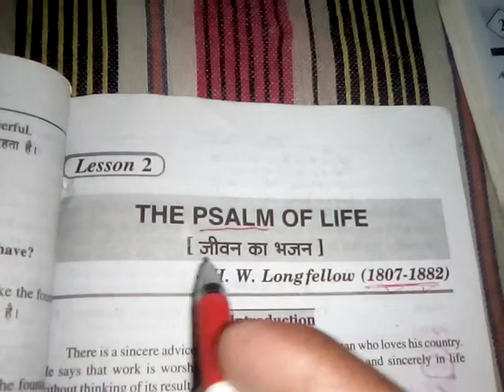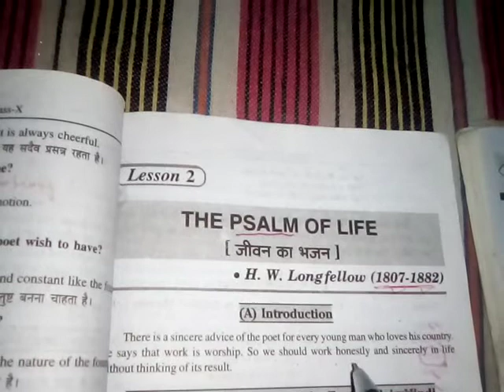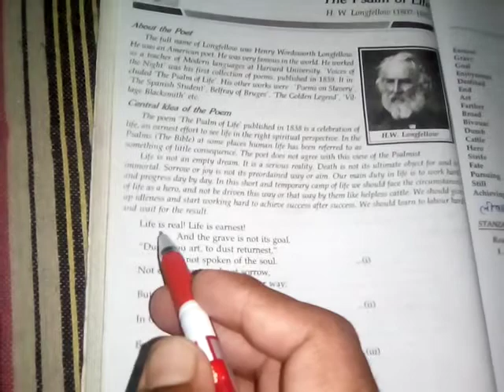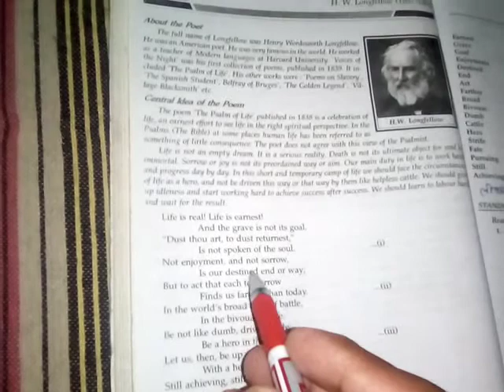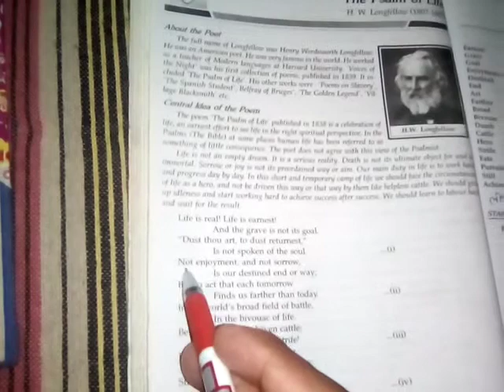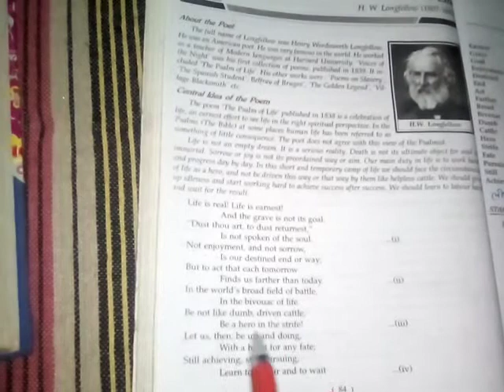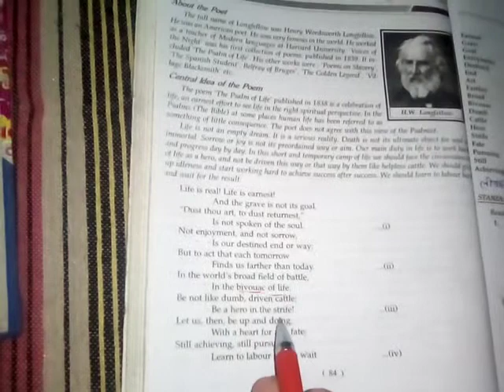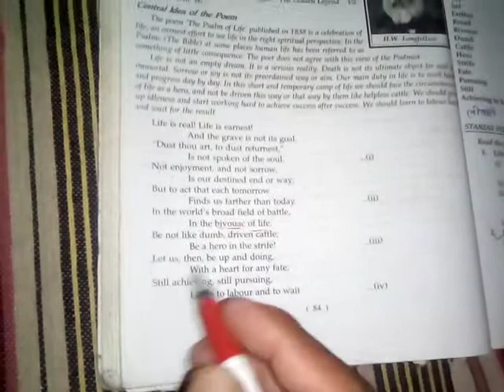Poetry class 10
Chapter 2.  Hindi explanation ( The psalm of life)  by H.w longfellow ( Henry Wordsworth Longfellow)